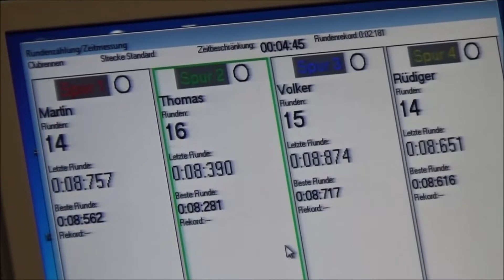1. Lauf Sideways Gruppe 5 im Overdrive Renncenter 2017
Der erste Lauf lieferte jede Menge spannende Rennen.